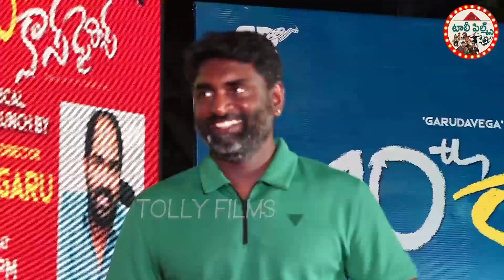Hero Sriram Emotional Speech At 10th Class Diaries Movie Pre Release Event | Tolly Films